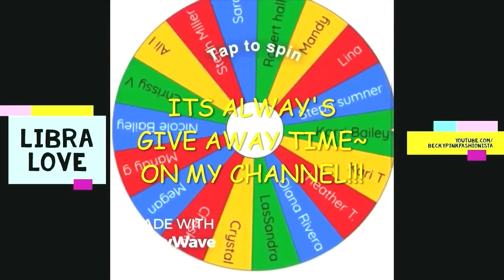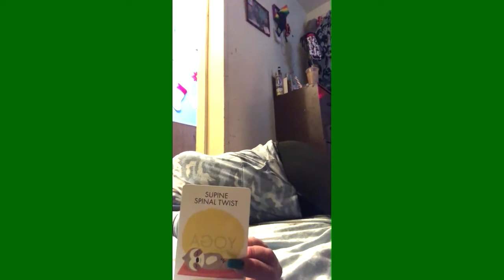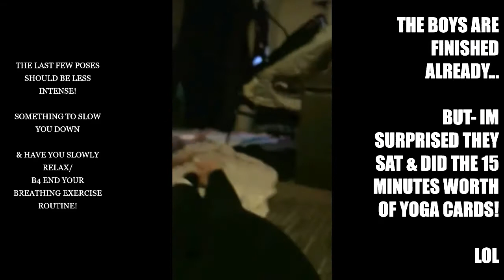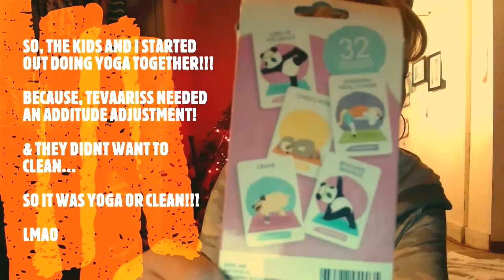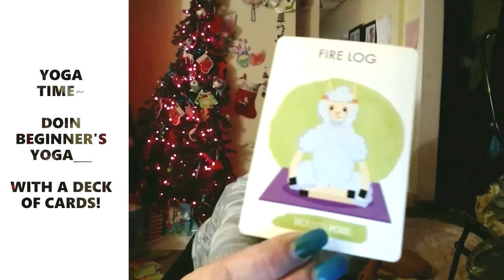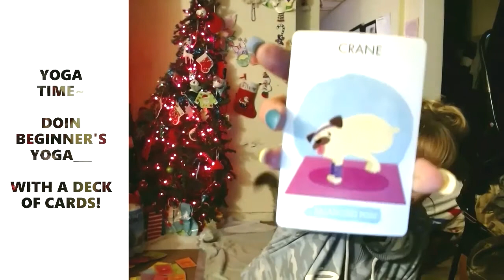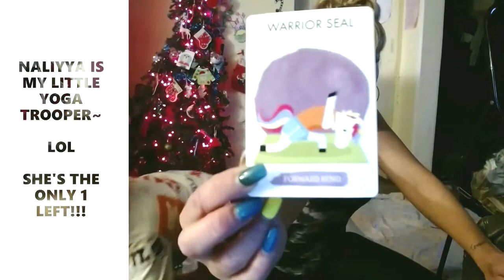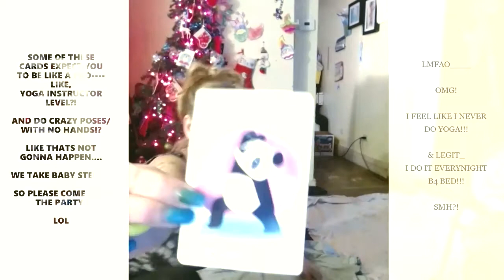FAMILY YOGA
LOL/ IT WAS SUPOSED TO BE AN HOUR OF CLEANING THEN DO WHATEVER!!! BUT TEVAARISS DECIDED HE DIDNT HV TO CEAN/ OR DO ANYTHING! LMFAO
SO- HE NEEDED ADDITUDE ADJUSTMENT FAMILY YOGA!

YES, I SAID EXACTLY THAT.

OMG!!1   WHAT A NIGHTMARE... BUT WE GOT THRU LIKE 10 CARDS... CAUSE YES THIS BEGINNERS YOGA IS A DECK OF CARDS/ GAME WHERE U DO BEGINNER YOGA POSES!!!1  SOME OF THEM ARE LIKE BEYOND MY LEVEL OF YOGA/ AND BEYOND ANYBODYS LEVEL CUZ THEY ARE LIKE DOIN POSES WITH NO HANDS AND SHIT!!!  ITS REDIC___

BUT WE DID IT!!!  ENJOY/ GRAB A SPOT ON THE CARPET AND LETS GET OUR YOGA ON!!!
NO SHAME! NO YOGA MATT!!! JUST STRETCHING AND BREATHING WITH ME... LETS DO THIS!